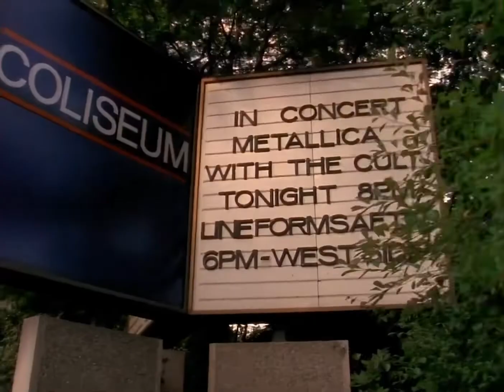Metallica: The Ecstasy Of Gold (Live in Seattle ‘89) [Live Shit: Binge & Purge]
Filmed at Seattle Center Coliseum in Seattle, Washington on August 29 & 30, 1989.